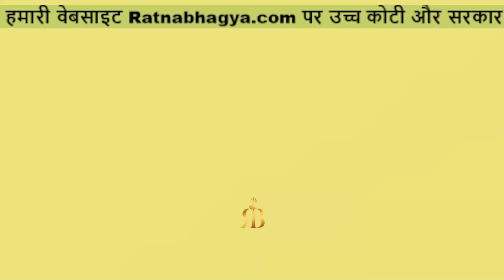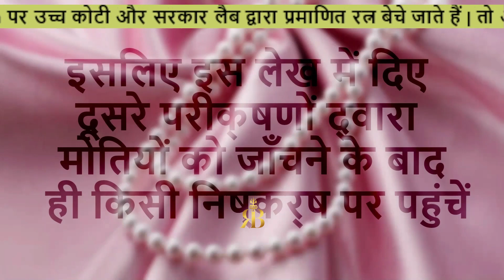असली मोती की पहचान कैसे करें ? | How to Identify Real Pearl in Hindi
क्या आप मोतियों से बने जेवर खरीदने की सोंच रहे हैं